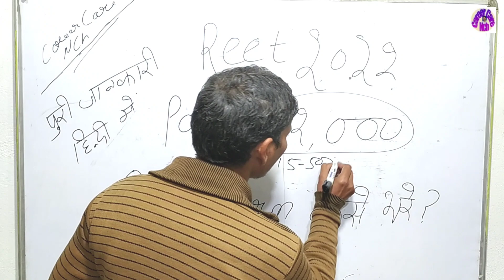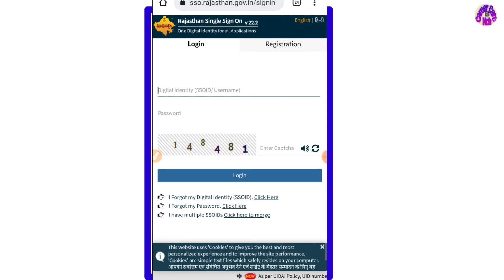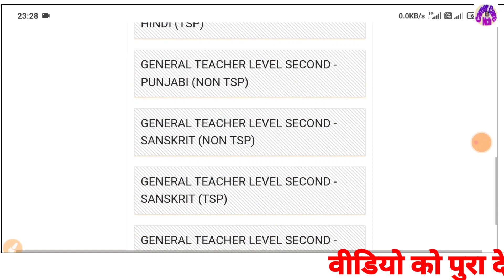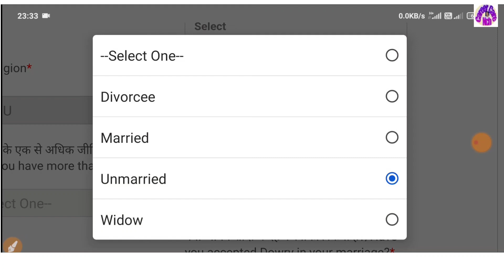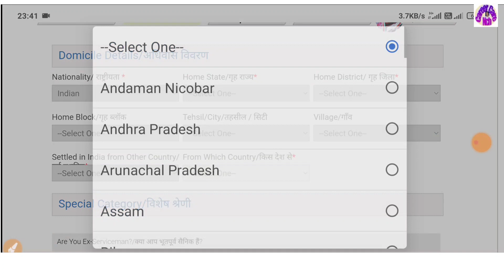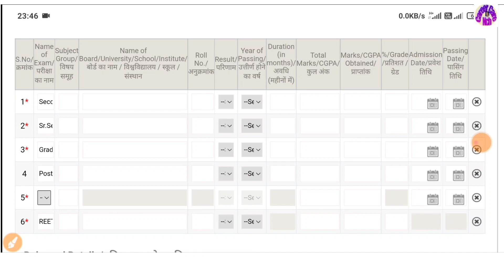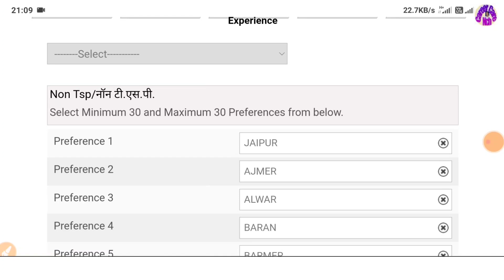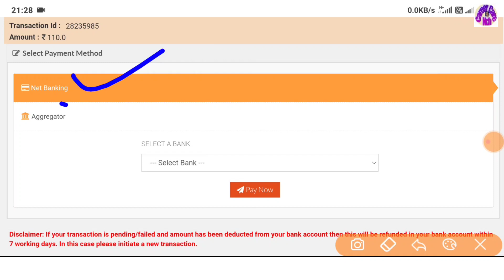Reet online Form kese bhre || Reet 2022 counseling, 32000 post prt tgt Apply kre, Rajasthan Teacher